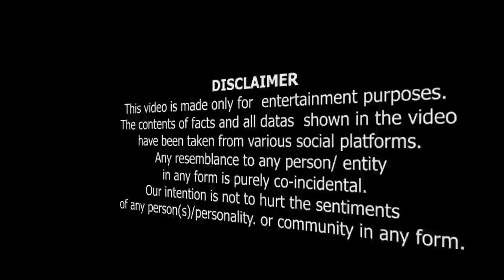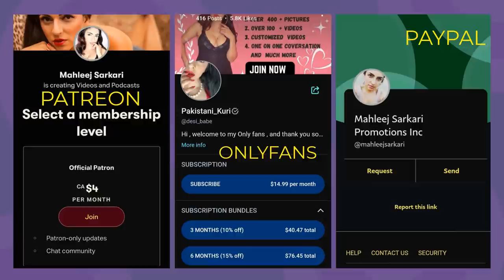Manzoor Nay Di Eik Or Dhamki 😲